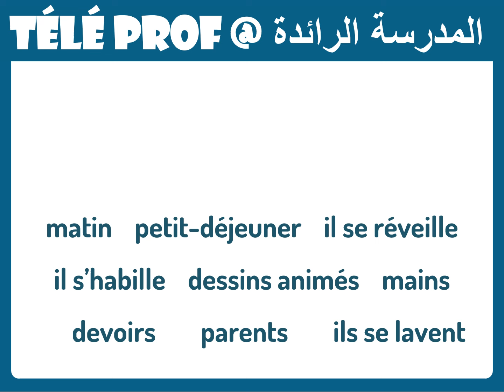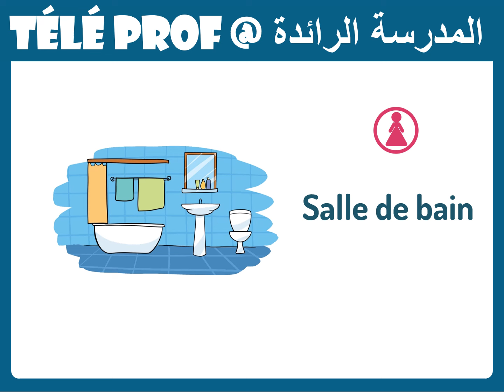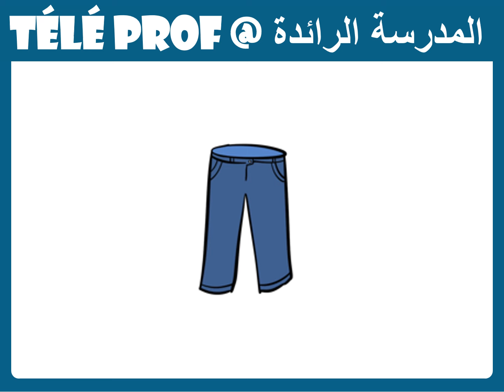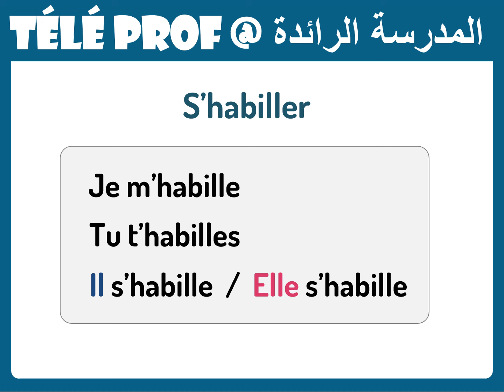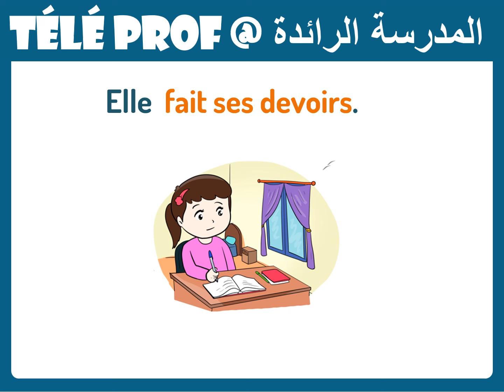اللغة الفرنسية|الأسبوع 19|الحصة 1 |المستوى 4